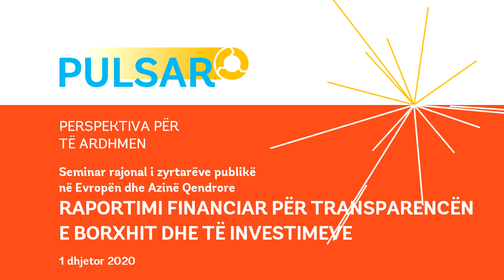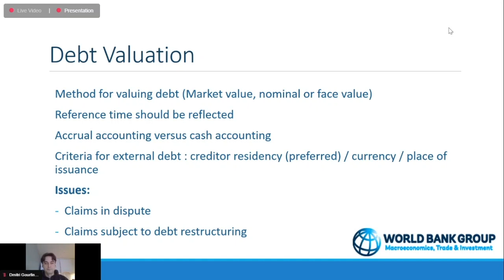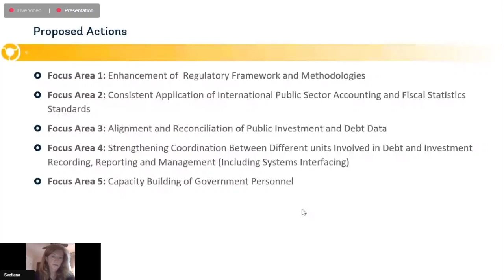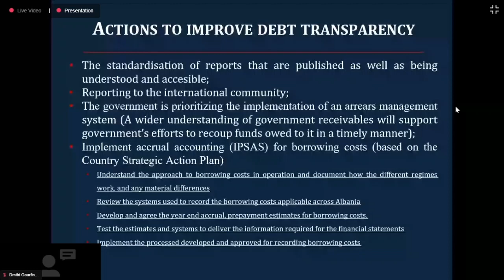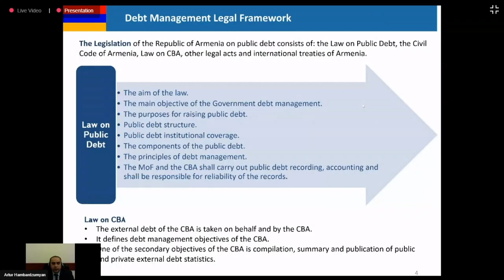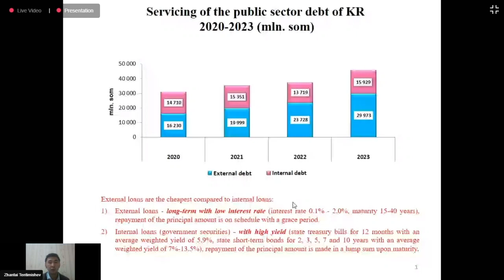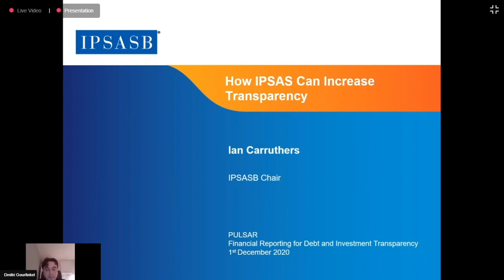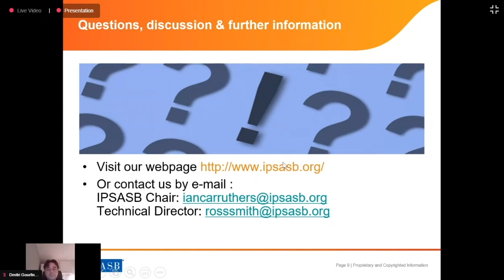Financial Reporting for Debt and Investment Transparency [AL]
Since the COVID-19 outbreak, developing economies have suffered significant capital outflows, while at the same time facing historically high debt levels, which made it harder for these countries to rebound from the pandemic-related economic distress. To alleviate this situation, concessional debt is made available to many countries on an unprecedented scale in order to respond to the needs of citizens during the crisis, including through the debt service suspension initiative (DSSI), which has been made available to eligible countries through the G20 Action Plan.

Transparency of government financial liabilities and investments is a key step in managing public debt, creating an attractive investment climate, and reversing capital outflows.

This high-level consultative workshop hosted virtually about 90 participants from about 20 countries and drew on the results of the regional Debt and Investment Transparency survey, and global technical expertise, convened by the World Bank, to analyze key challenges and opportunities of improving debt and investment reporting and transparency processes and practices among European and Central Asia governments.

This workshop involved participation of government officials, the World Bank experts, and representatives of other international organizations and produced a set of concrete actions/recommendations, which could be carried forward by the governments and International Financial Institutions.